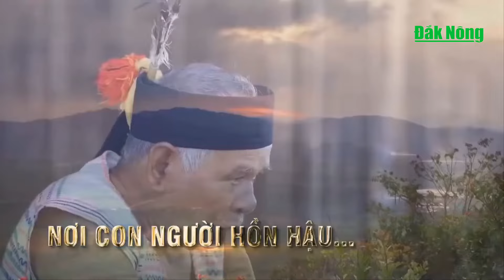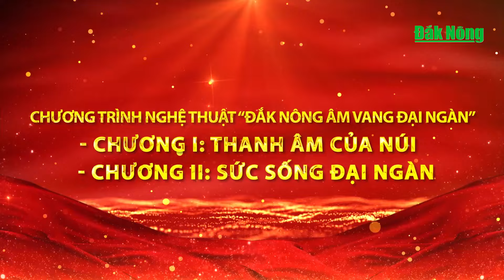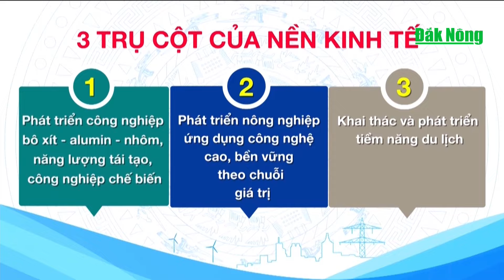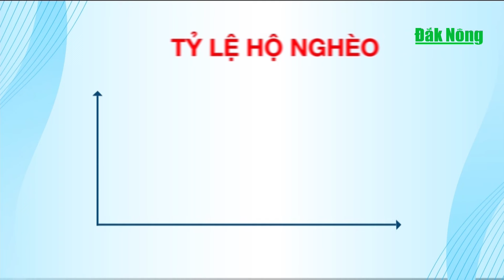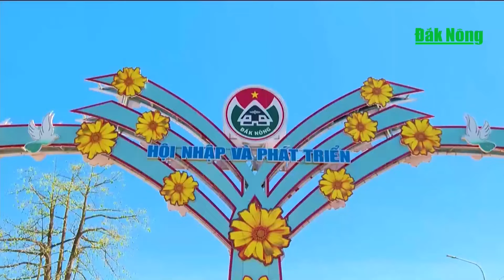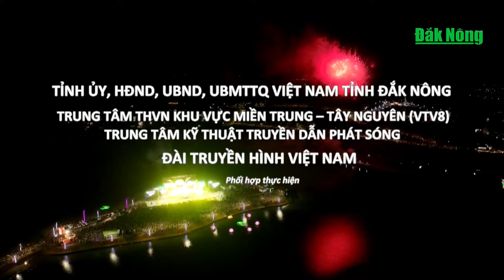Trực tiếp Lễ kỷ niệm 20 năm Ngày tái lập tỉnh Đắk Nông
Lễ kỷ niệm 20 năm Ngày tái lập tỉnh Đắk Nông (1/1/2004-1/1/2024) chính thức diễn ra vào 20h05' tối 23/3, đúng vào dịp kỷ niệm ngày giải phóng Gia Nghĩa. Đây là chương trình trọng tâm chào mừng 20 năm Ngày tái lập tỉnh Đắk Nông.